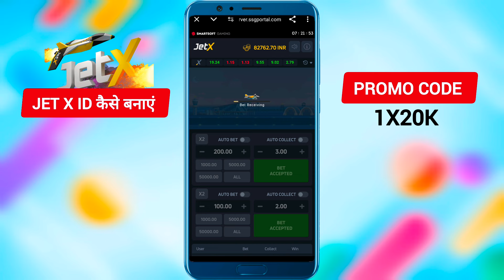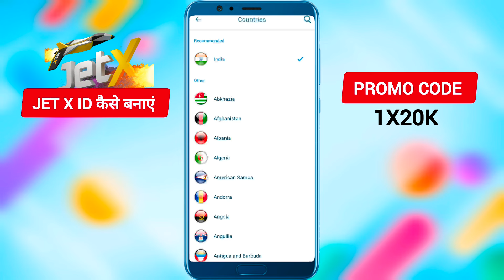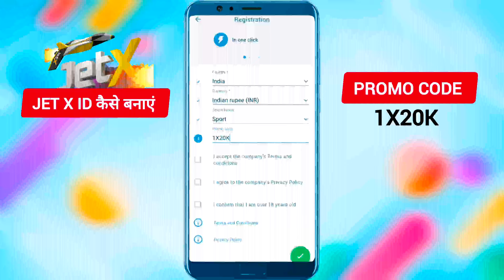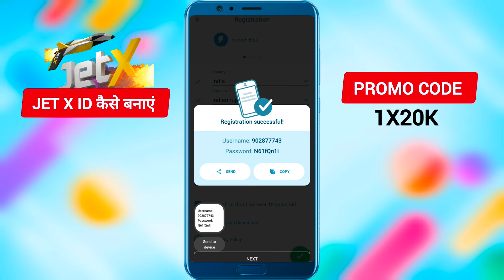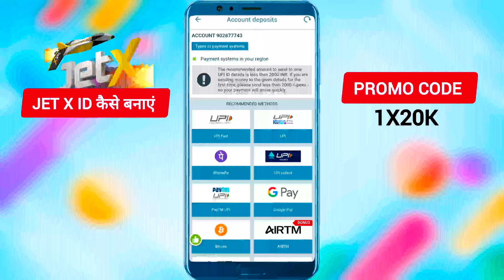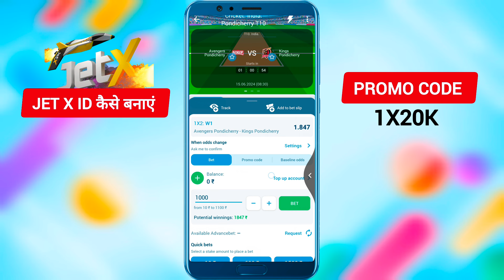jet x se paise kaise kamaye | jetx game | jetx game tricks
jet x se paise kaise kamaye,jetx game,jetx game tricks,jetx tricks,jet x prediction,jetx game play,jet x 150 sym,jet x gold capsule

your question ❓
jet x se paise kaise kamaye
jetx game
jetx game tricks
jetx tricks
jet x prediction
jetx game play
jet x 150 sym
jet x gold capsule
jetx app
jet x 10r
how to play jetx

This video is only for knowledge. If you want to play it is your own risk because it is subject for money.
we do not advertise or promote illegal betting. our cricket betting reviews are a guide to visitors eligible for online betting as per their local laws.it is basically news about all these things.

fantasy sports website in the country has announced that it has partnered with the Board of control for cricket in India (BCCI) to become the official fantasy gaming partner of Indian premier league (IPL)for a period of four years.